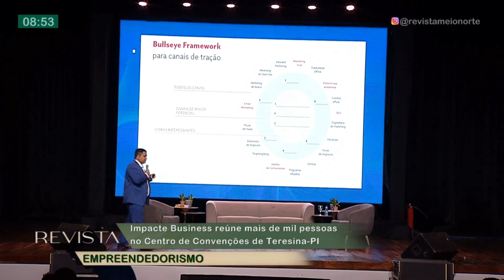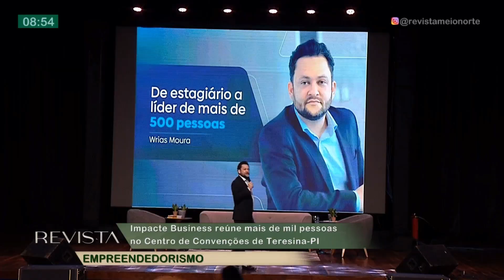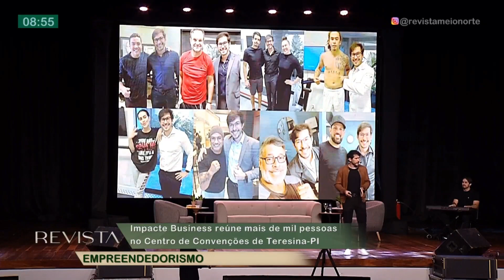Impacte Business reúne mais de mil pessoas no Centro de Convenções de Teresina-PI